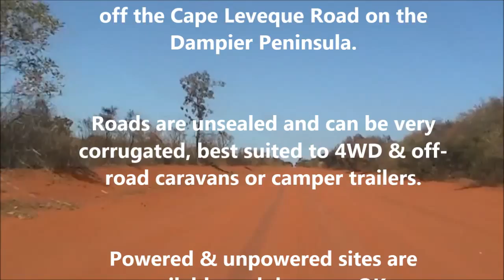Beachside camping at Middle Lagoon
Chilling out in a back-to-basics beachfront campground on the Dampier Peninsula north of Broome.